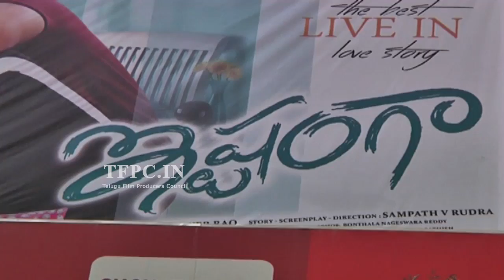Ishtamga Movie Public Talk | TFPC